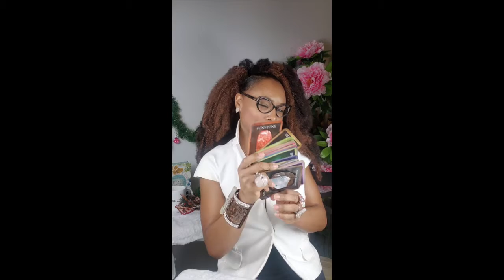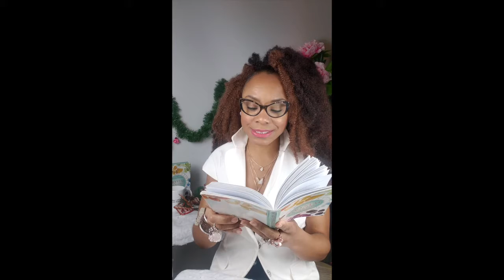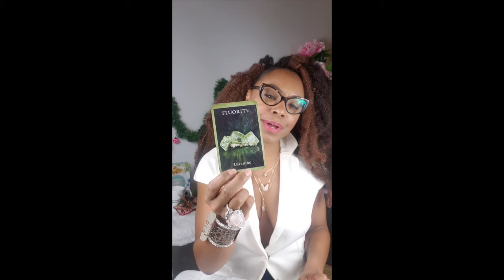Crystal Reading: Learning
Welcome to Crystal Of The Day!
It's my one-month anniversary!! Yayayayya!
Monday - Friday, I bless you fabulous Goddesses and Gods with a crystal message for you to meditate on for the day, help with any issues needed with your spiritual growth, and or heal.

Crystals have been used for divination and healing since ancient times. Their powerful healing energy can serve as mirrors to reveal you're true path and link you to the part of yourself that is all-seeing and all-knowing.

Click Here To Schedule your own personal crystal reading:
Great PROMOTION HAPPENING PROMO for 1 hour crystal healing readings! Until Jan. 1, 2020

Join our exclusive lifestyle membership club for FREE to save on travel, car share and so much more

Custom Beatz by @jtrapbeatz (IG Account)